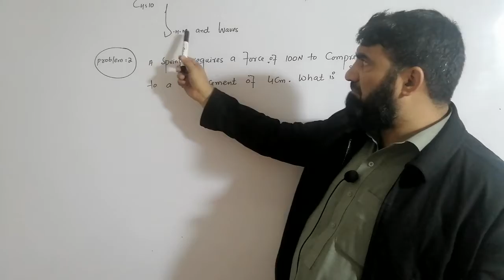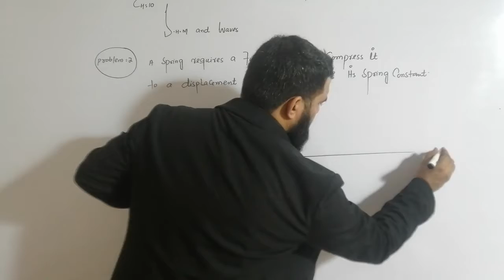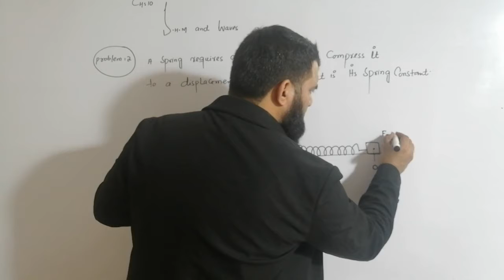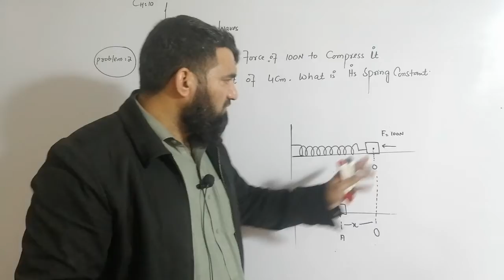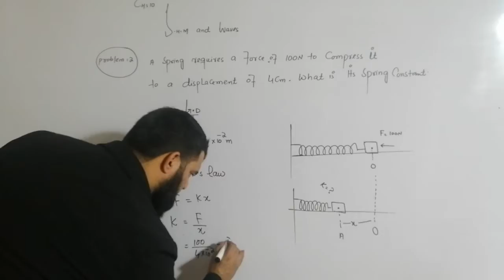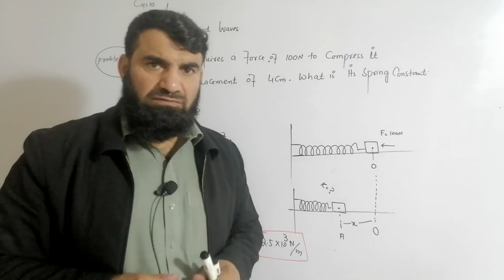problem (2) SHM and Waves Chapter. 10 (Physcis_X)